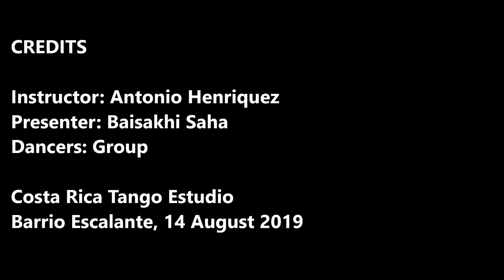Learn Tango, Tutorial #7 Tango Circles | Costa Rica Tango Estudio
Here is the seventh Tango basics class. If you haven't watched the sixth tutorial, please This is once again a group class, so there aren't specific instructions in English, however, it is easy to watch and learn... enjoy!

CREDITS
Instructor: Antonio Henriquez
Presenter: Baisakhi Saha
Dancers: Group

Costa Rica Tango Estudio
Barrio Escalante, 14 August 2019